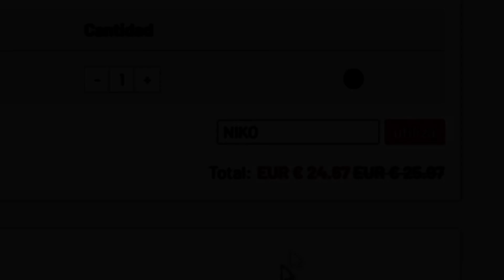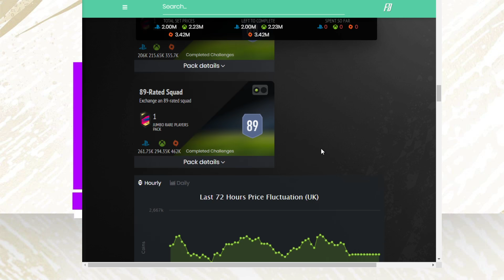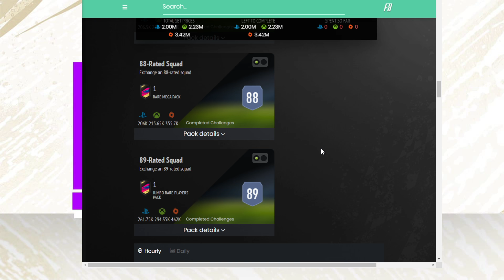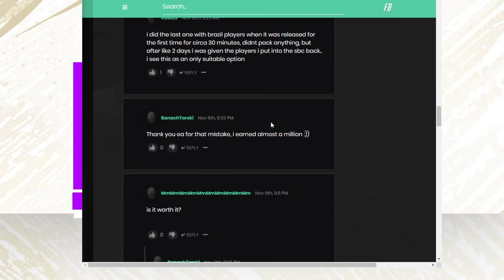ESTE SBC NOS HACE MILLONARIOS ULTIMATE TEAM... | FIFA 21